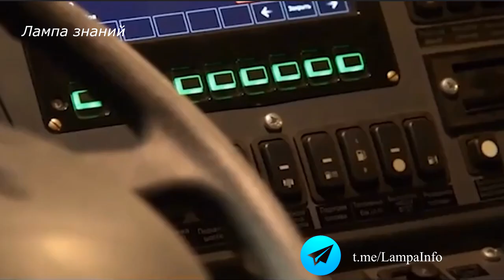Броневики Дрок с минометами получили войска России, обзор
Российские войска получили первую партию новых самоходных минометов "Дрок" на базе бронеавтомобиля "Тайфун-ВДВ". Самоходный миномет "Дрок" разрабатывался, для подразделений ВДВ, комплекс представляет собой 82-мм миномет 2С41 с ручным заряжанием, установленный на бронеавтомобиле "Тайфун-ВДВ". Стрельба из бронемашины ведется как обычными боеприпасами, так и новыми минами с увеличенной дальностью стрельбы и мощностью. Максимальный темп стрельбы составляет до 15 выстрелов в минуту на дальность от 100 до 6000 метров. Имеется возможность стрельбы прямой наводкой и с грунта, для этого в комплект бронемашины входит отдельный миномет 2Б24. Броневик «Дрок» укомплектован механизированными приводами наведения, современной системой управления огнём и цифровым оборудованием, которое обеспечивает экипажу возможность автономной работы и информационное взаимодействие с машинами управления. Для защиты при взрыве мощностью до 8 кг в тротиловом эквиваленте «Тайфун-ВДВ» получил энергопоглощающие кресла и V-образное днище.
Бронеавтомобиль оснащен и дистанционно управляемым боевым модулем с крупнокалиберным пулеметом, на крыше так же расположены блоки аппаратуры комплекса оптико-электронного противодействия. Запас хода бронемашины «Тайфуна-ВДВ» 800 км, максимальная скорость — 100 км/ч, мощность двигателя — 350 л. с. Машина способна преодолевать подъём или спуск под углом не менее 30 градусов, ров шириной около 0,5 м и форсировать водные преграды глубиной не менее 1,5 м. Вес бронемашины 14 тонн, экипаж 4 человека.